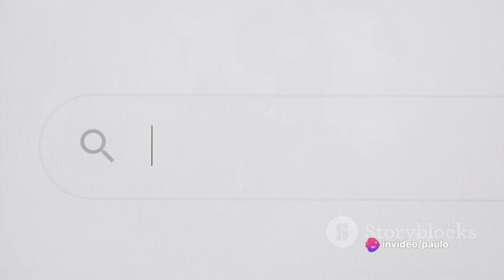Apocalypse Now: The Nuclear Endgame (invideo AI Testing)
In this thought-provoking video, we delve into the catastrophic consequences of a global nuclear war in a purely hypothetical scenario. Join us as we explore the potential impacts on society, the environment, and the world at large. While this is not based on known facts, it serves as a reminder of the importance of peace and diplomacy in today's world. Watch till the end to gain a deeper insight into this chilling possibility.

OUTLINE:

00:00:00 The Immediate Aftermath
00:00:44 The Firestorm and Fallout
00:01:23 The Effects of Radiation Sickness
00:01:41 Long-Term Consequences
00:02:17 The Grim Reality